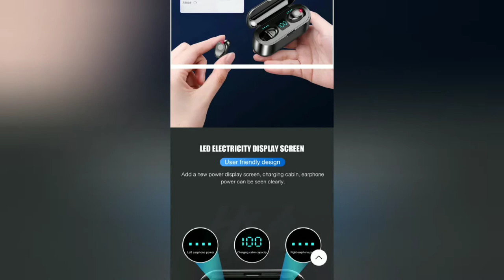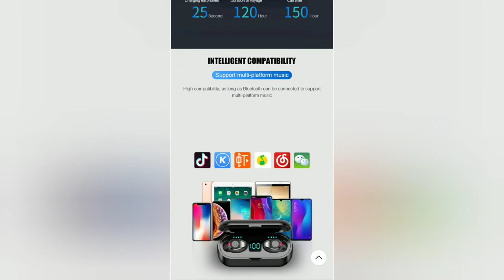H&A Bluetooth Earphones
Specification:
Brand Name: H&A
Control Button: Yes
Active Noise-Cancellation: Yes
Style: Ear Hook
Wireless Type: Bluetooth
Connectors: USB
Communication: Wireless
Vocalism Principle: Dynamic
Volume Control: No
Frequency Response Range: 20-20000Hz
Function: Monitor Headphone
Function: for Video Game
Function: Common Headphone
Function: For Mobile Phone
Function: For iPod
Function: HiFi Headphone
Function: Sport
Sensitivity: 120±3dB
Is wireless: Yes
Plug Type: Wireless
Codecs: None
Support Memory Card: No
With Microphone: Yes
Model Number: Wireless Earphones
Resistance: 32Ω
Waterproof: Yes
Line Length: None
Support APP: No